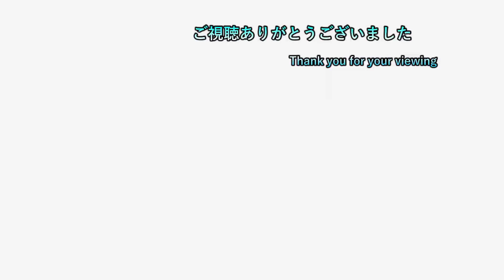【オープンワールドARPG】 14日目 【バイオミュータント 実況プレイ】【ネタバレ注意】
ゲームタイトル五十音縛りとはあ～わまでを五十音どうりにやっていく縛り内容です。PS4、PS3、Switchを対象にしていて混合でやっております。現在、「の」でノーマンズスカイをやっております。

2日周期になります。
1日目はswitchゲーで気になるゲームを19時に投稿
2日目は1日目の内容+ゲームタイトル五十音縛りの動画を22時に投稿